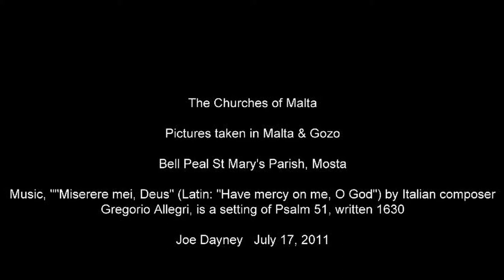Churches in Malta